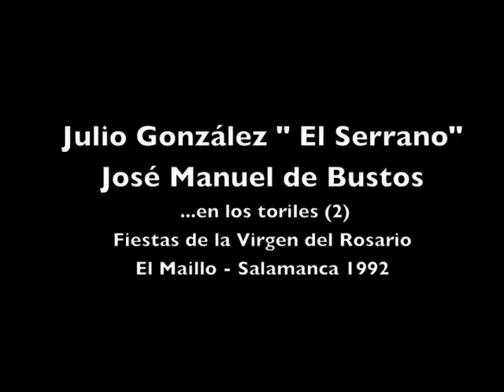Julio González "El Serrano" en los toriles (2)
Durante las Fiestas Patronales de El Maillo (Salamanca) en Honor de la Virgen del Rosario - Octubre de 1992